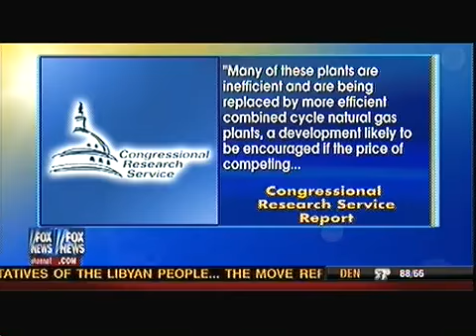New EPA Coal Rules Shuttering Plants and Killing Jobs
Up to one fifth of America's electricity-producing coal capacity may be shut down by new federal environmental regulations between now and 2017.  The federal government is forcing plants to close, and as they do, jobs are being lost.  In this video, Project 21's full-time fellow, Deneen Borelli, discusses the economic costs of these new EPA rules on the August 21, 2011 edition of the Fox News Channel's Fox & Friends.